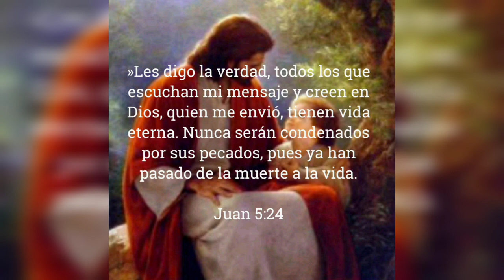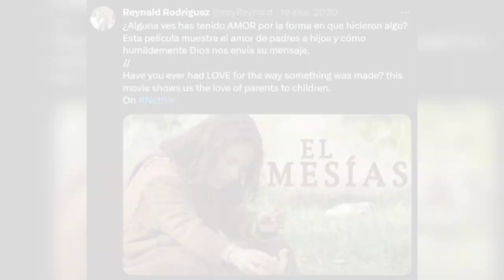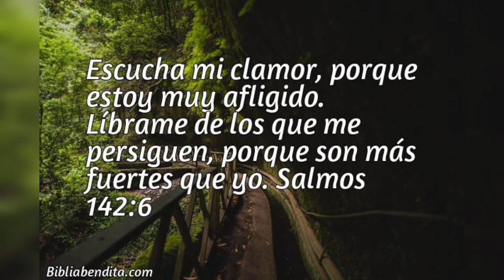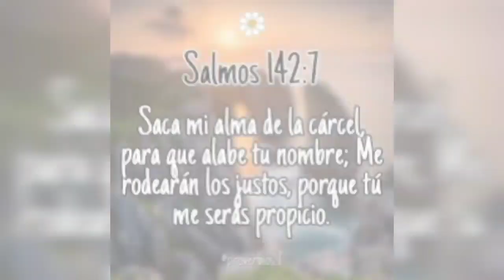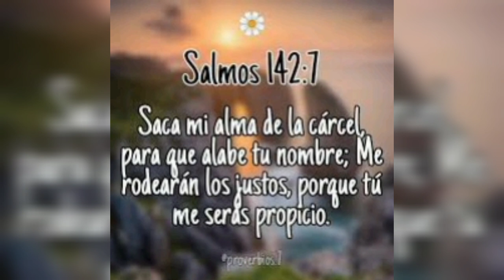Salmo 142, Leído por Reynald R. – La salvación es de Cristo Jesús (LSCJ) - 15 de Octubre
1 Masquil de David: Oración que hizo cuando estaba en la cueva. Con mi voz clamaré al SEÑOR, con mi voz pediré misericordia al SEÑOR.

2 Delante de él derramaré mi querella; delante de él denunciaré mi angustia.

3 Cuando mi espíritu se angustiaba dentro de mí, tú conociste mi senda. En el camino en que andaba, me escondieron lazo.

4 Miraba a la mano derecha, y observaba; mas no [había] quién me conociese; no tuve refugio, no [había] quién volviese por mi vida.

5 Clamé a ti, oh SEÑOR, Dije: Tú [eres] mi esperanza, [y] mi porción en la tierra de los vivientes.

6 Escucha mi clamor, que estoy muy afligido; líbrame de los que me persiguen, porque son más fuertes que yo.

7 Saca mi alma de la cárcel para que alabe tu Nombre; conmigo harán fiesta los justos, cuando me hubieras destetado.

Salmo 142, RVR 2000